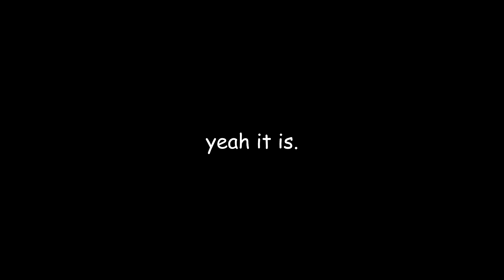🍙 First cooking stream ever 🍙 I made curry for you please eat it 🍛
Hewo! 🌸
This was my first time streaming from my laptop and my first cooking stream! I hope you guys enjoyed it! I had a lot of fun and will definately be doing it again! This isn't the last you've seen of chef Jazz  🍥
Love, Jazz xx